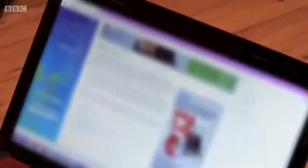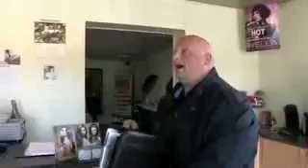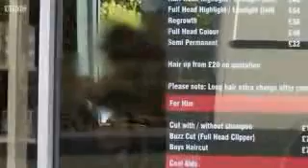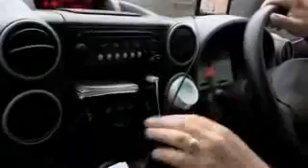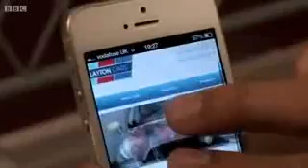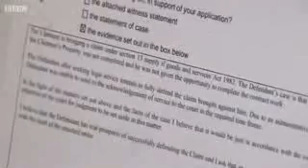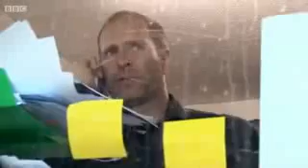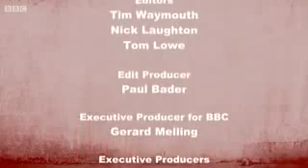The Sheriffs Are Coming S03E01 2014 01 13